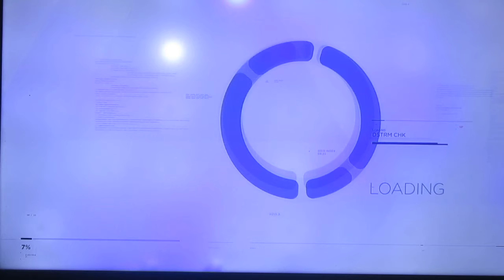Detroid become human část 22